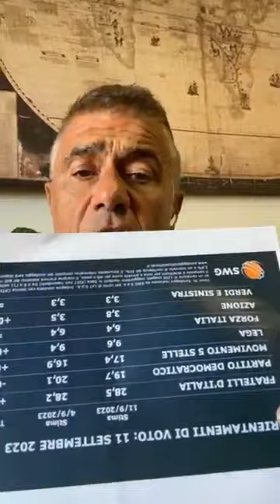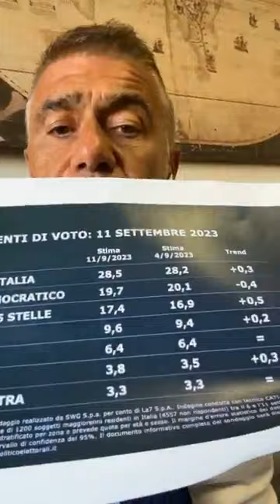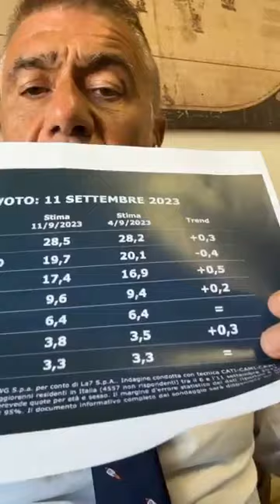Pecoraro Scanio -Giuseppe Conte sale nei sondaggi (12.09.23)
- Pecoraro Scanio - Giuseppe Conte sale nei sondaggi dopo attacchi delle destre a poveri e superbonus.
Perché sto governo si accanisce su scelte così antipopolari ?
Crisi climatica travolge la Libia. Migliaia tra morti e dispersi . Serve aiuto internazionale subito.
Sistema allarme IT-alert parte in Italia ecco un’innovazione Ecodigital. La faranno funzionare bene?
Finalmente si capisce che crisi climatica è cosa seria .   (12.09.23)